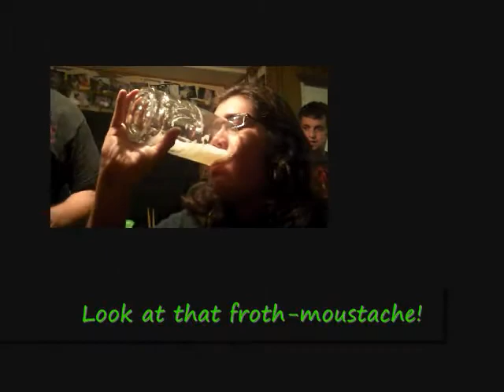A Night of Chuggelation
Some Party Liquor Boys flip an onslaught of beer bottles upside down.